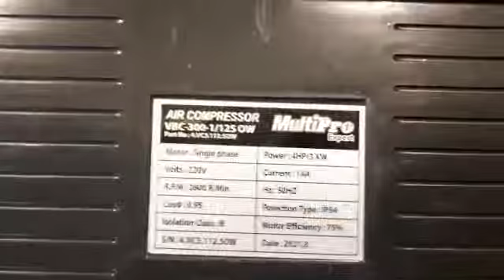kompresor multipro 4 hp Multipro VBC 200-3/110